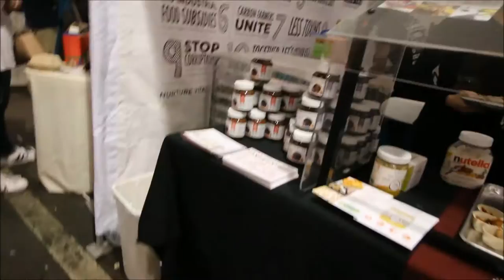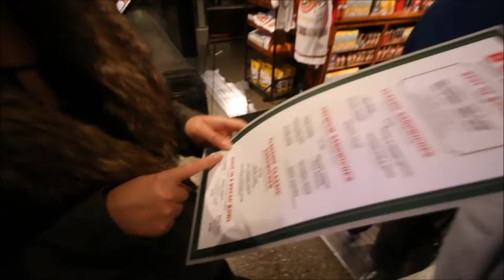I met Robin Williams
OK so I lied. It is actually a wax sculpture of the great Robin Williams. Spent most of the evening at Pier 39, stopped by the 2016 Green Festival at Pier 35, and grabbed some grub at Boudin. Tell me thats nice a cute puppy at the end of this vlog!

Hi! My name is James Meuang and I'm from San Francisco. I would like to "Thank You" for taking your time in watching my vlogs and I am happy to share with you the audience a part of my life. What inspired me to vlog was watching other vloggers share their wonderful work and creativity which influence me to vlog and I hope that my work will influence others. I honestly don't know how far it will get me but I am willing to do my best to share with you audience a part of my life and a memory to last.

Category
People & Blogs
License